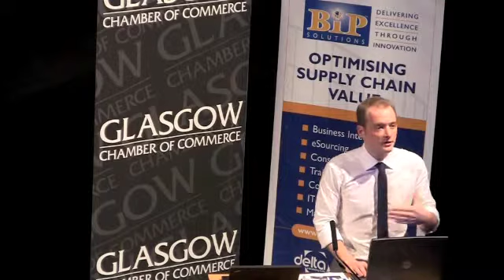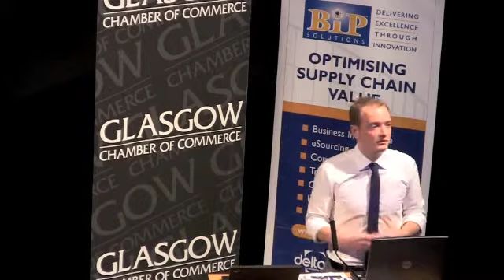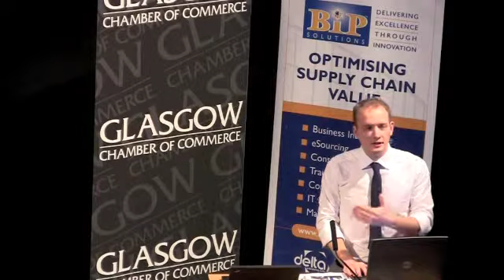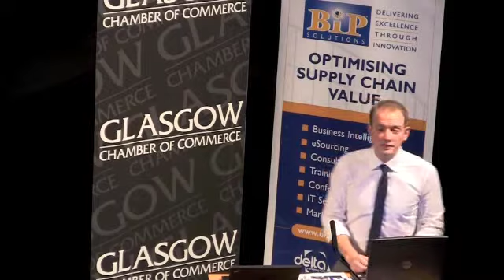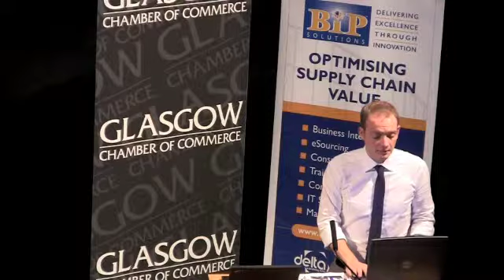Think Digital Scotland Conference & Exhibition 2010 -- Tom Hodgkinson Part 2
Think Digital Scotland Conference & Exhibition 2010. Tom Hodgkinson, BBC Senior Producer